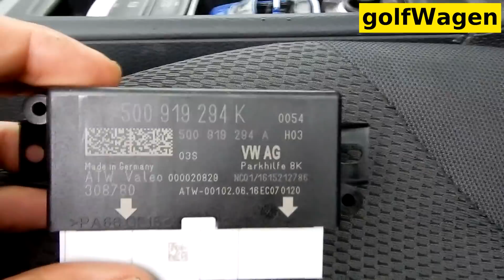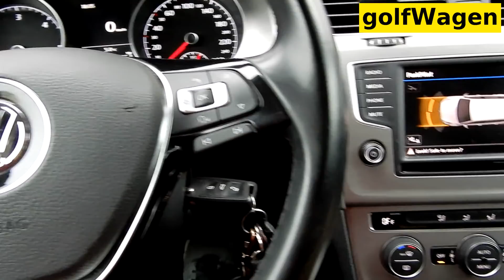VW Golf 7 park assist ecu localization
OEM: 5Q0919294K Valeo parking system controler VW, SEAT, Audi, Skoda
Parking AID control module for VW
vw parkhilfe system
control park steering assist module vw, audi,skoda,seat